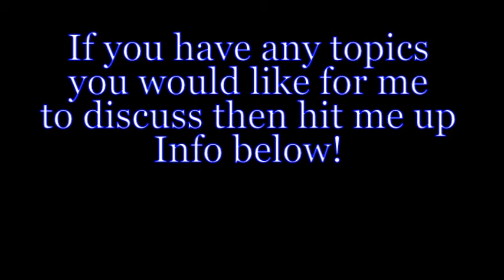A Freaks Life ~ Weekend recap for 02-15-2016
More about what is going on in my world and the things I enjoy. I am hedonist that is just sharing those things I enjoy.

Music: Born To Porn" Performed by Taxation, Produce by DJ Boomr